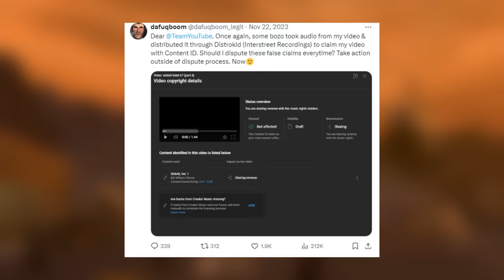SKIBIDI TOILET 72 IS READY?! Episode 72 SKIBIDI TOILET ALL Easter Egg Analysis Theory